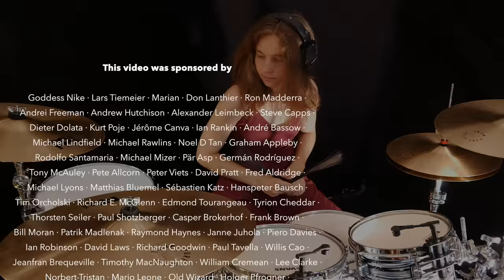Downstream • Sina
Credits
Uwe Müller · piano

Noah-Benedikt · saxophone
Peter Kalff · trumpet
Mike Wilbury · guitar, bass

Rick Benbow · synths, orchestral arrangement

Sina · drums

Written by Uwe Müller

My equipment:
Kirchhoff Schlagwerk